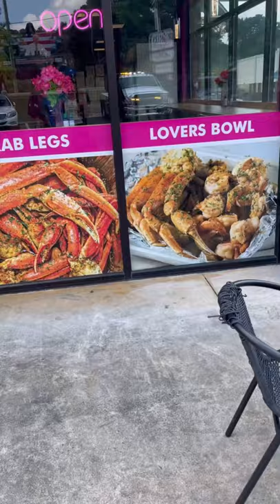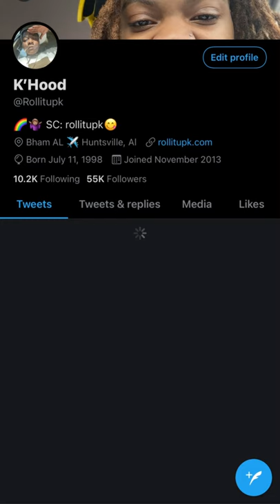Funny INFUSIONCRAB ATL FOOD REVIEW!!!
I’m mad asf. I posted the wrong one. RUN THIS BACK UP NOW?!! WHEN YALL STOP BY SAY K SENT YOU!!! They got the best hospitality
My tv show is pending!!! We gone get that show!! We been doing numbers ever since i got it back too!! Tiktok.com/@rollitupk COMMENT YOUR TIKTOK NAMES BELOW!! I’ve been working on building my Facebook fanpage up so i need y’all to follow and like the page. Also share the last video on it! rollitupk crabs foodreview comedy THE LINK TO MY NEW FACEBOOK PAGE IS